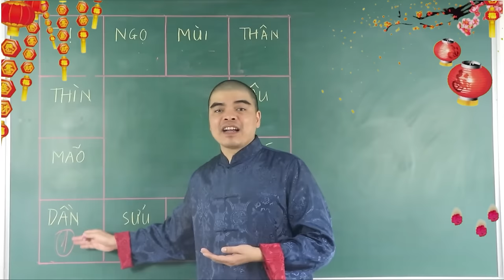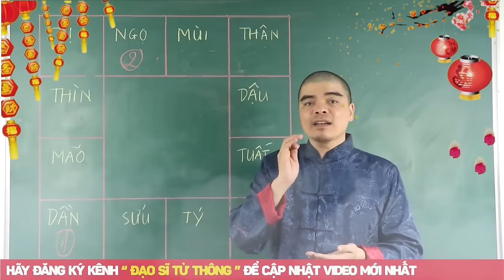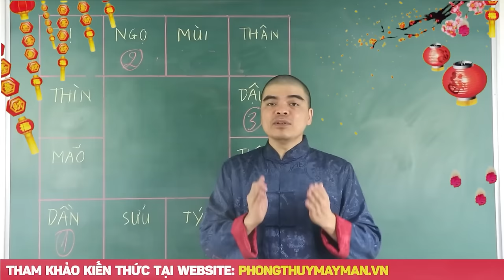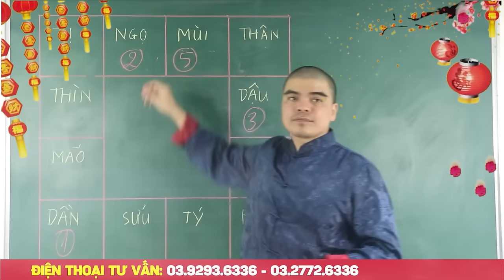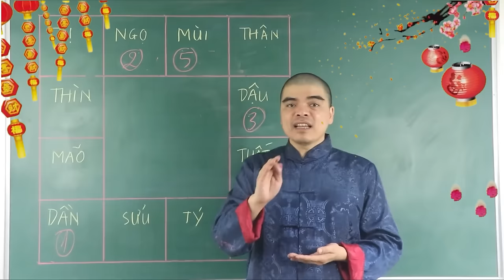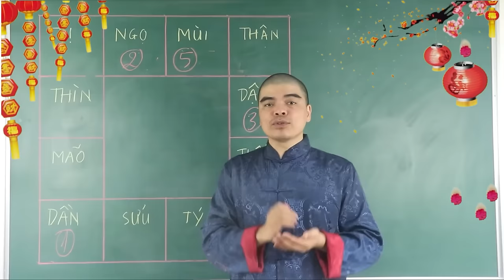Phụ Nữ 5 Tuổi Này Phúc Hậu, Đảm Đang, Giỏi Giữ Tiền, Càng Già Càng Giàu, Cả Đời Phú Quý